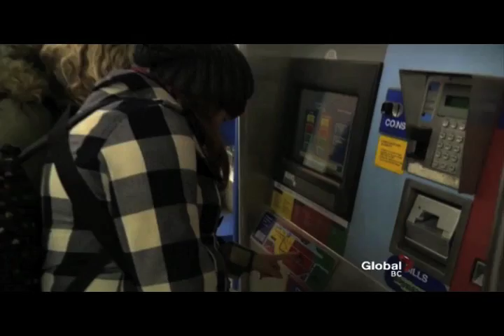TransLink can't collect its fines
TransLink, Greater Vancouver's transit system, has a fare evasion problem--made worse by the fact they have no ability to collect the $173 fines they issue. All of this comes at the same time as TransLink wants another billion dollars in tax grabs, which CTF BC Director Jordan Bateman outright rejects.